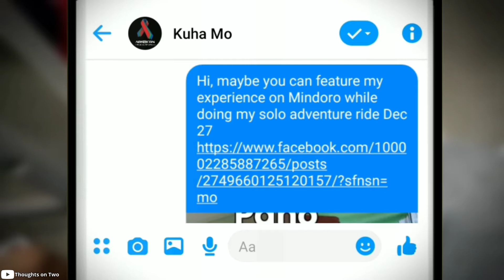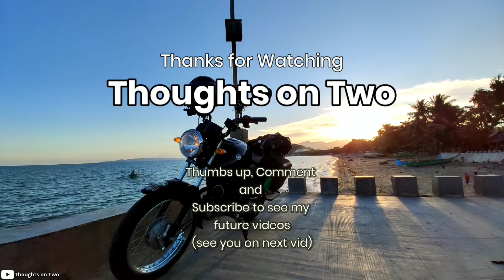My Kuha Mo Experience - Seeking Justice & Recovery after motor accident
After my disappointment on trying out "Tulfo", I tried chatting another TV Show, Kuha Mo(ABS CBN). And to my surprise they were very receptive, accommodating and helpful.
Few weeks after my attempt to ask Tulfo(TV5) for help on my case, and after I had my skin grafting operation, I tried to contact another TV show, Kuha Mo, just through chat, not really expecting much. But I was surprised when they actually had interest on my case and scheduled the interview right away.

Sending a driver to fetch me from my place at Mandaluyong, I was brought to a street somewhere in Cubao, and had some drink while waiting.

Realizing that it was the wrong location, we rushed to the correct one and waited for the interview to start.

Anthony "Ka Tonying" Taberna came out of the car, and the interview started, it started off weird, but after a few questions and answers I was answering naturally except for some weird ones like the "distance" miscalculation I said. I also got caught off-guard by them calling me "vlogger" as on that time I only had like, 4 videos, but I just rolled with it.

Nervous and shy, I wasn't able to film or vlog the moment before the interview and after the interview. After the interview we had an off-cam chat where he asks more details and contacted some people that can help.

The crew helped me file an administrative case on LTO against the driver that injured me.

Few weeks later, I watched the TV segment,  I didn't know how to react to them calling me a vlogger that time. I find it funny that my 10 year old dog appeared on the TV as I didn't expected it.

Music Credits
Prod. Riddiman
Ponder
Track: CryJaxx - Ponder [Magic Free Release]